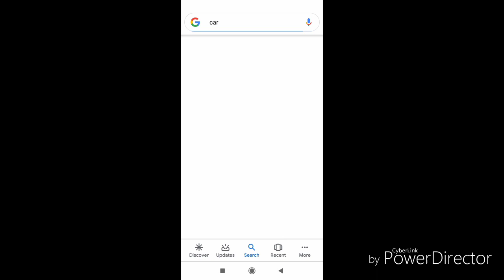IF I find a mustang, the video ends - Google search 'Car'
I was bored so I put out this zero effort video and plus I wanted to do a video like this so ¯\_(ツ)_/¯